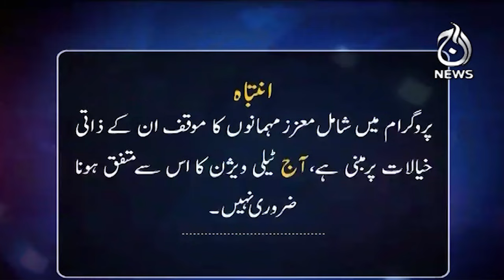Exclusive interview with Barrister Gohar Ali Khan - Spot light with Munizae Jahangir - Aaj News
Spot Light With Munizae Jahangir:
shorturl.at/gwFU6